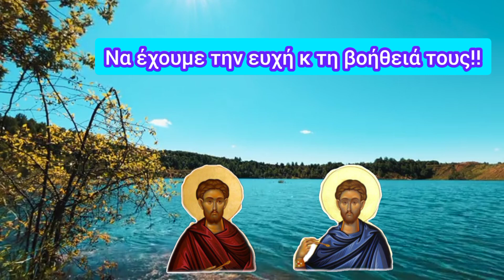🎀 ΠΌΣΟΙ Άγιοι ΑΝΆΡΓΥΡΟΙ υπάρχουν; Κ ΠΟΙΟΙ είναι; 🎀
🎀 Κοσμάς κ Δαμιανός... Δαμιανός κ Κοσμάς. Οι αγαπημένοι μας κ θαυματουργοί Άγιοι Ανάργυροι. Ειναι μόνο αυτοί οι δύο; Αν όχι, πόσοι είναι; Ποιοι είναι κ ποια τα έργα τους; Οι απαντήσεις στο σημερινό μας βιντεάκι! 🎀

🕊️ Να έχουμε τις πρεσβείες τους! 🕊️